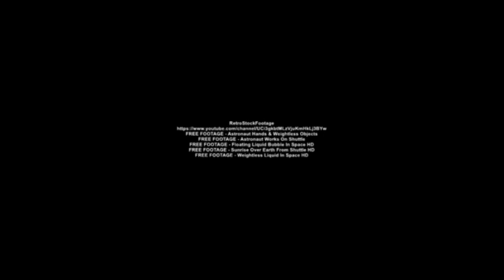Over the Moon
Exploring the farthest reaches of the Universe. In HITFILMEXPRESS, Glow, Green Zombie, and Invert effects applied.